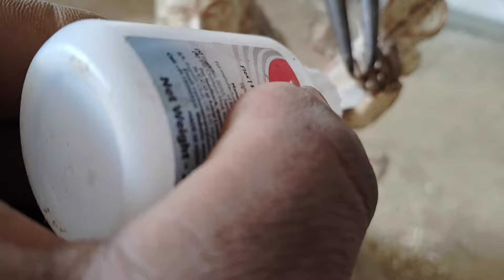দেৱী সৰস্বতীৰ প্ৰতিমা তৈয়াৰ কৰিলোঁ || Happy swarasati puja 2024